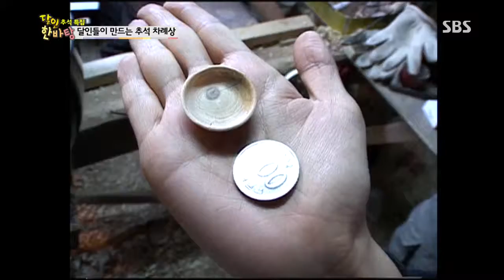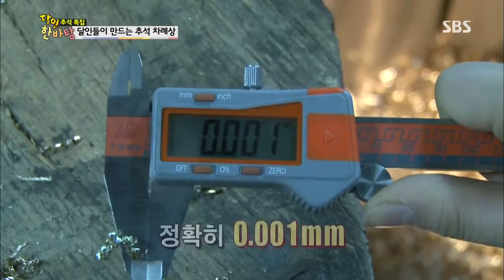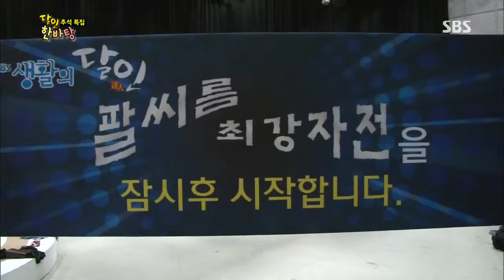SBS 달인 한바탕 130920 #27(2)